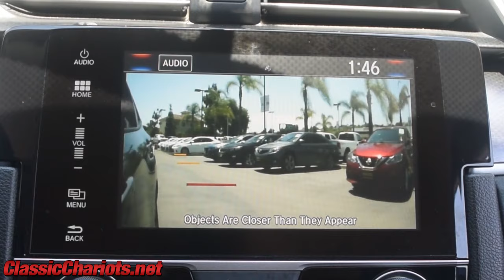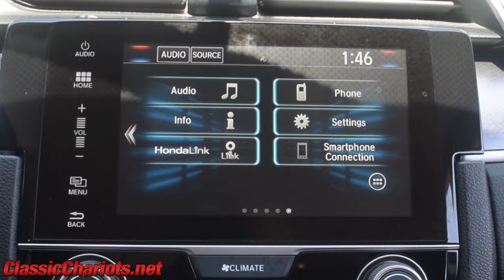2017 Honda Civic EX For Sale in Oceanside, CA - Stock# 20167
Low Miles! - BackUp and RightSide View Cameras - Cruise Control - Bluetooth - Power Windows and Door Locks - Push Start - Serviced and ready to use and enjoy! Call today and set up a test drive!